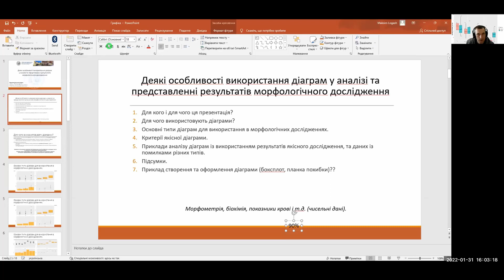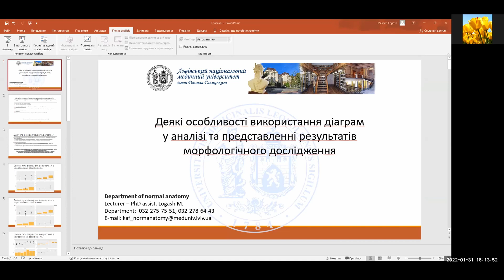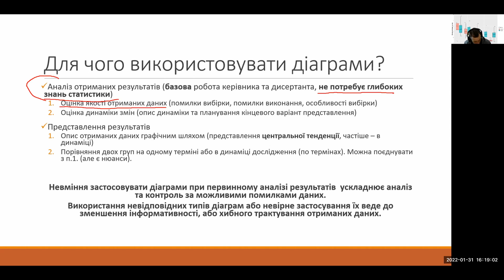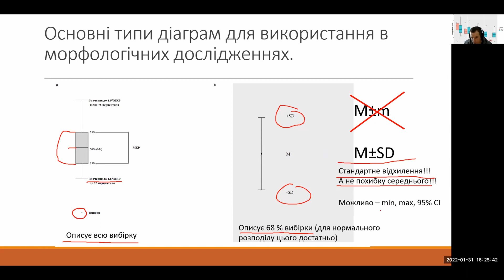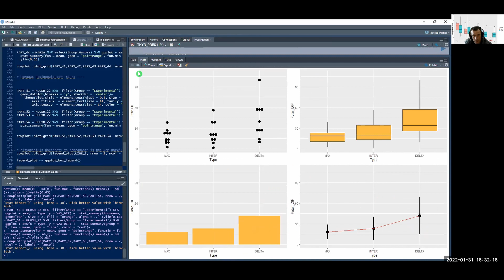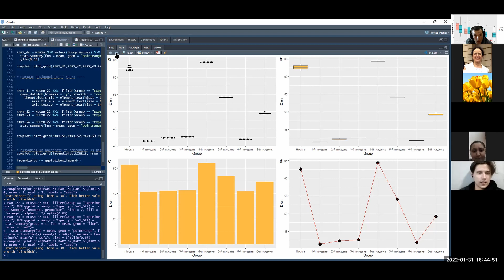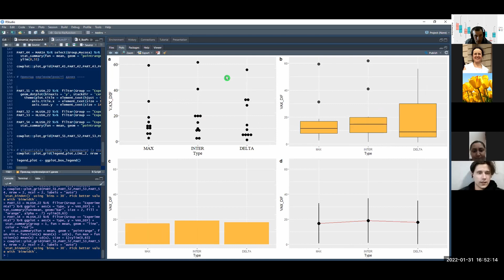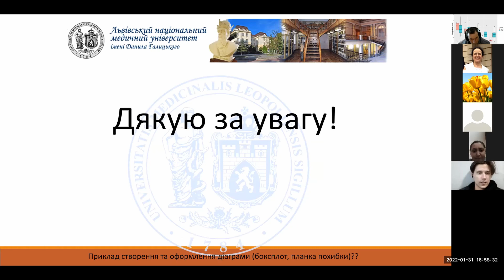Графічне представлення статистичних результатів у морфометричних дослідженнях.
Особливості та принципи використання діаграм у представленні статистичних результатів наукових досліджень у морфометрії.